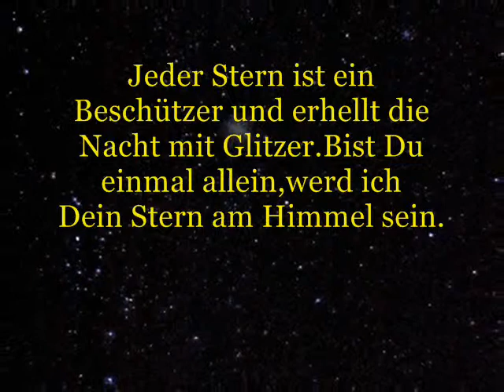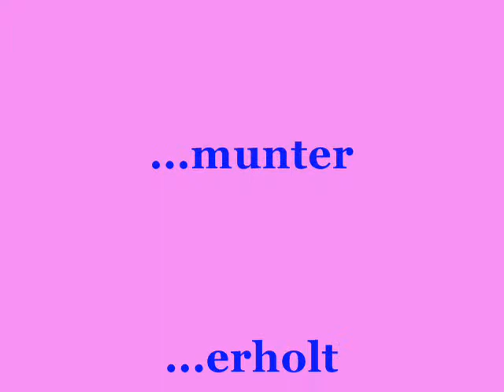2011 Geburtstag .wmv